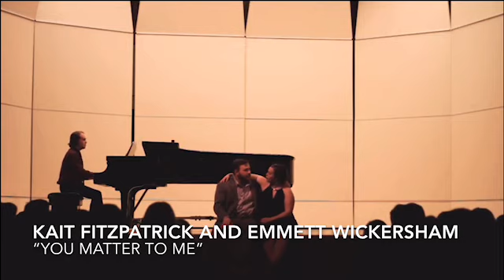“You Matter To Me” from Waitress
Kait Fitzpatrick and Emmett Wickersham performing “You Matter To Me” from Waitress as a part of their senior BFA musical theatre vocal recital in February of 2020 at SUNY Fredonia.

Collaborators: Will Rich (piano) and Emmett Wickersham (vocals).

Stay healthy and be kind!